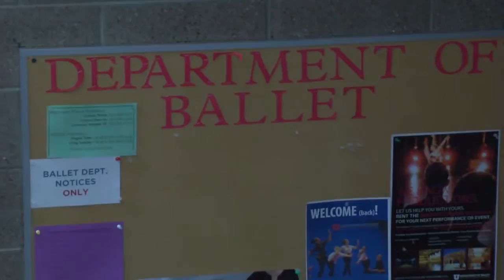Mini-Documentary on Black Ballet Dancer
Subject: Jalen Williams
University of Utah, Center for Dancer, Ballet
Directed by: Yasin Fairley